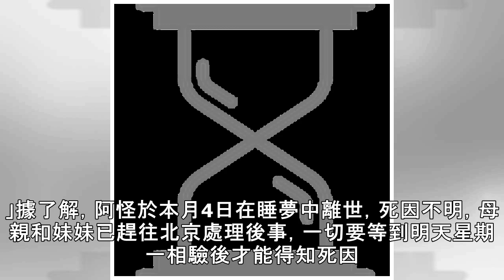阿怪創作《三天三夜》驚傳離世 阿妹：震驚遺憾不捨